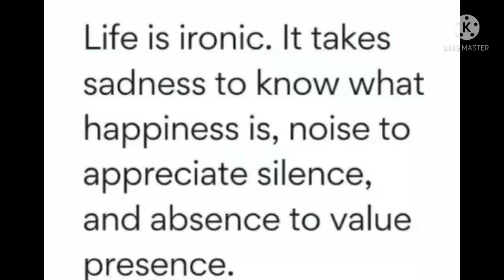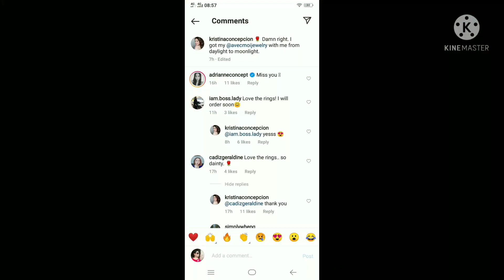KC CONCEPCION TALENTED AYUN SA MGA NIT.IKINATUWA ANG PAG KANTA NI KC HABANG HAWAK ANG WINE